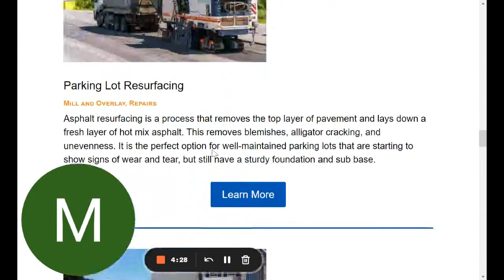Allentown Family Paving